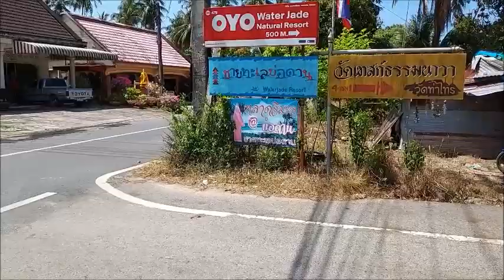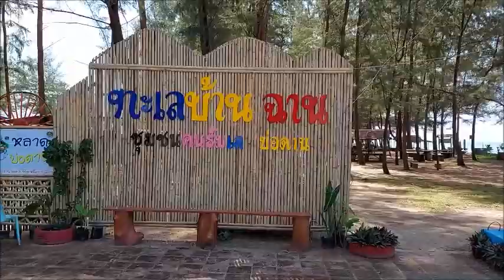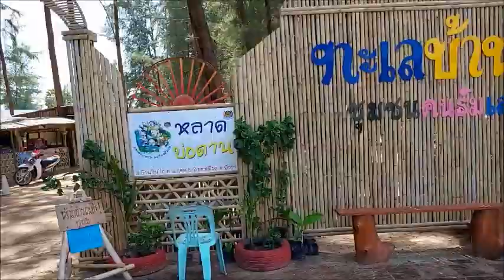Ein Geheimtipp für einen Strand den nur wenige Urlauber kennen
Der Bordan Beach ist ein Strand zwischen Thai Mueang und Khok Kloy in der Provinz Phang Nga. Der Strand ist eher unbekannt bei Urlaubern, deshalb könnte man es als Geheimtipp ansehen und er ist allemal einen Besuch wert.